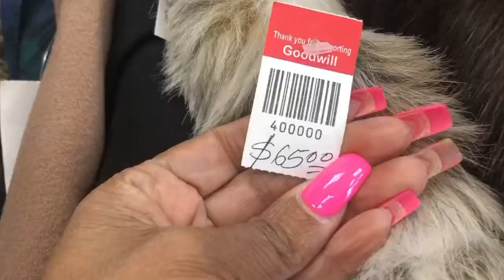LUXURY Thrift Haul‼️FUR COAT, JENNIFER LOPEZ, SEAN JOHN, LULA ROE plus More‼️ PLEASE LIKE SUBSCRIBE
I never saw a Jennifer Lopez Piece before 👀 it’s Gorgeous!!